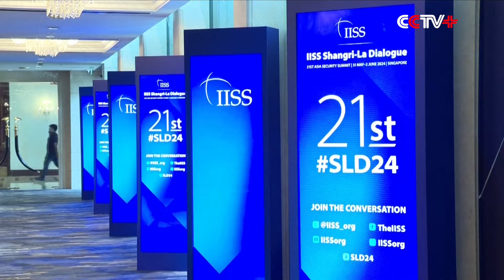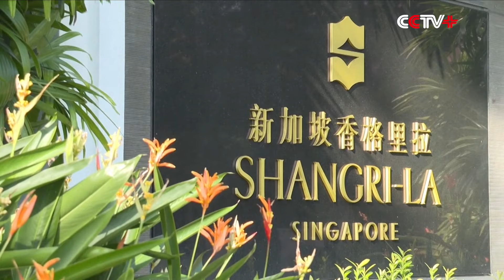Singapore Defense Minister Urges Need to Avoid 'Physical Conflict' in Asia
Singapore's Defense Minister Ng Eng Hen stressed the importance of continuous dialogue in service of preventing conflict in Asia at this year's Shangri-La Dialogue in Singapore on Saturday.